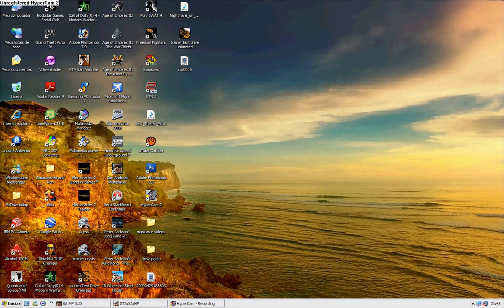jogando gta online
so deixando o mlk me mata xD